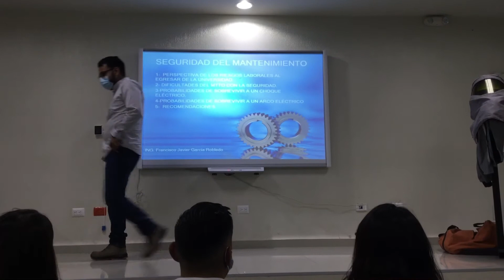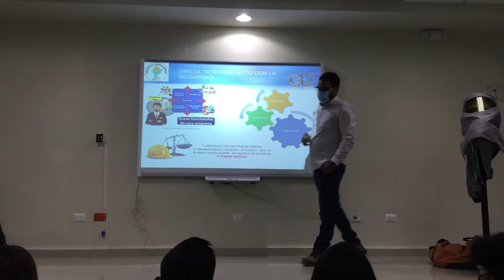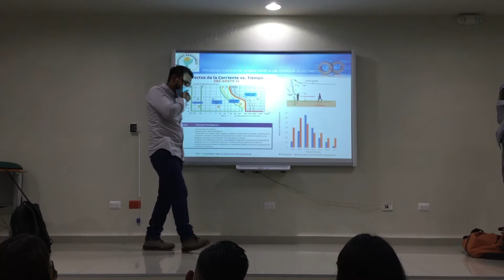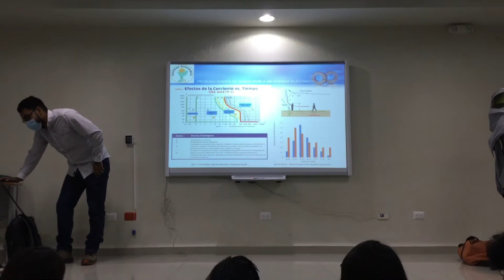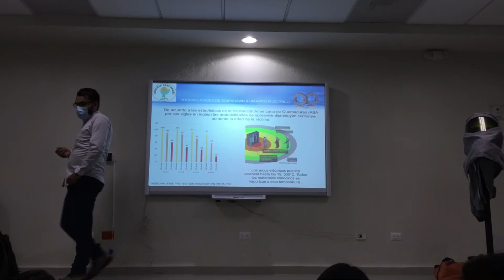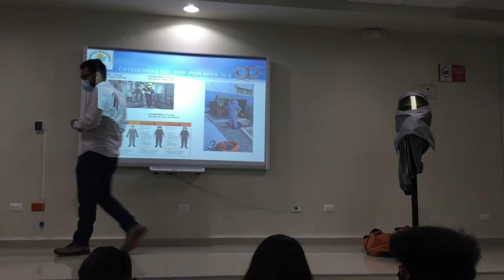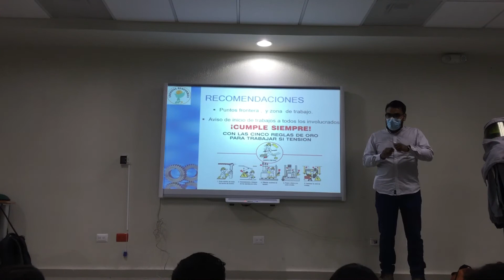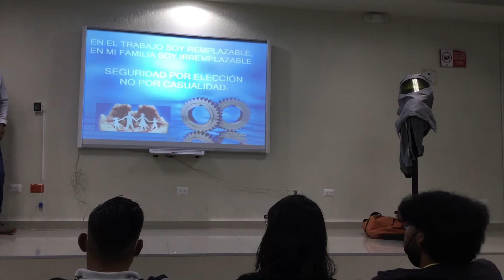"Seguridad Industrial: Los Secretos de las Tecnologías de Mantenimiento"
"Descubre los mejores consejos para mantener la seguridad en el mantenimiento industrial. Aprende todo lo que necesitas saber sobre las últimas tecnologías de mantenimiento. Obtén una visión más amplia de cómo proteger a tus colaboradores y equipos en tu lugar de trabajo."